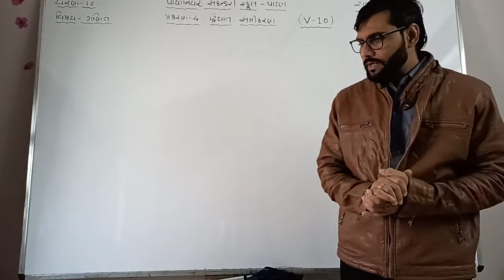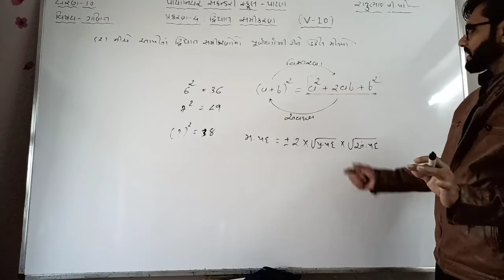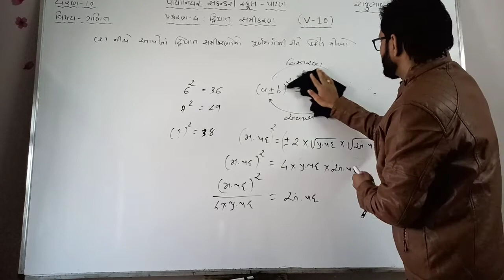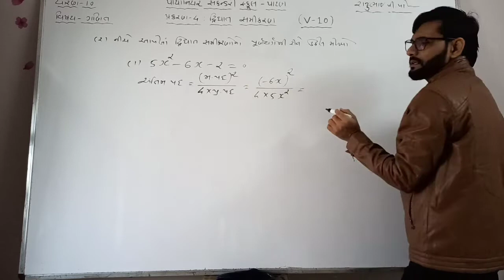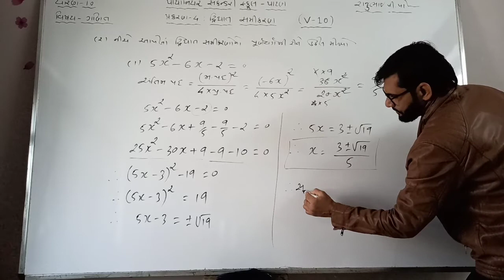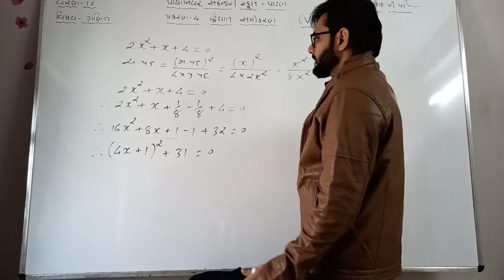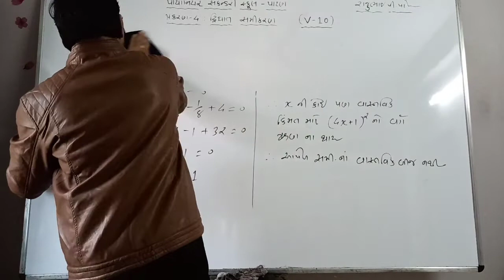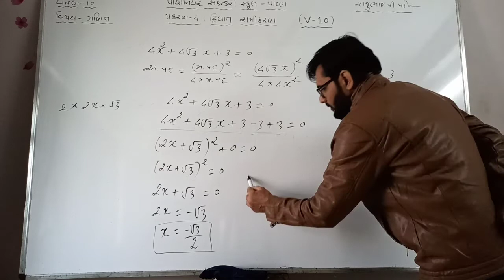Std-10 Maths chap 4 [V - 10]